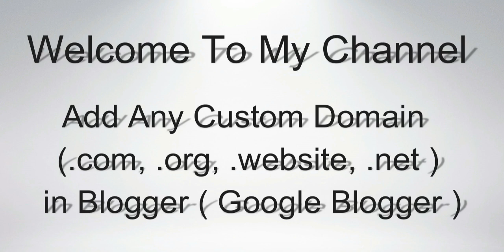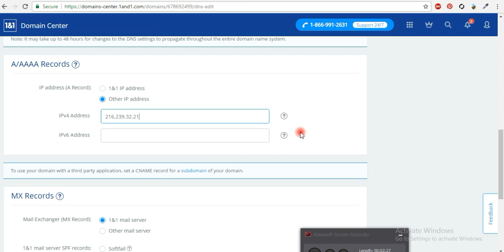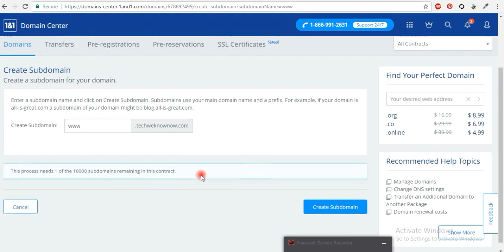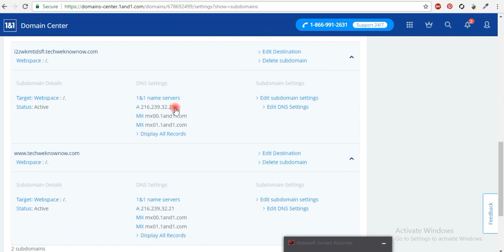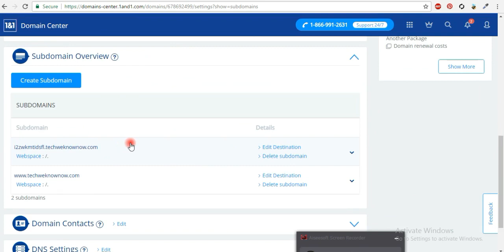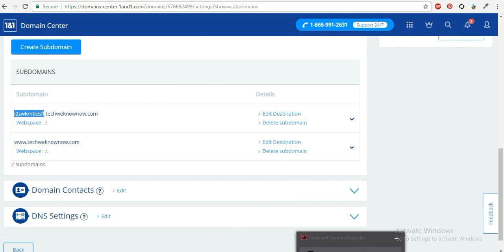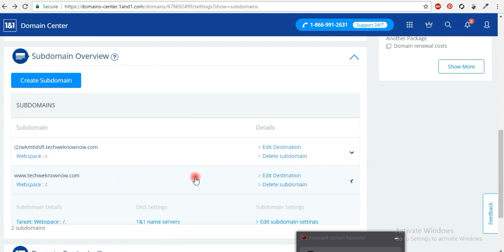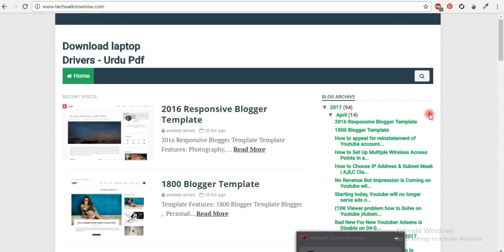Add Any Custom Domain In Blogger Google Blogger